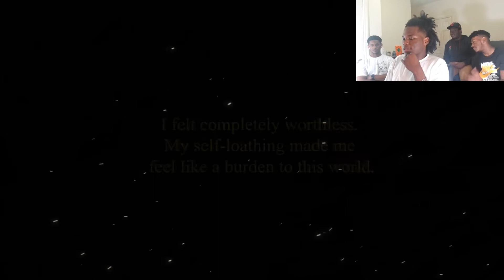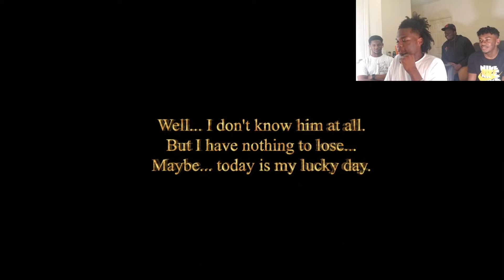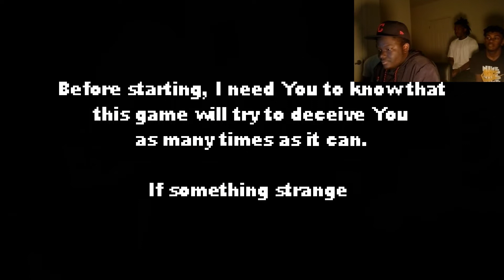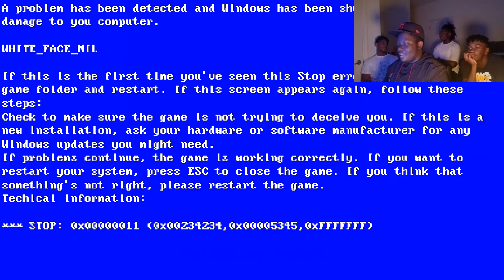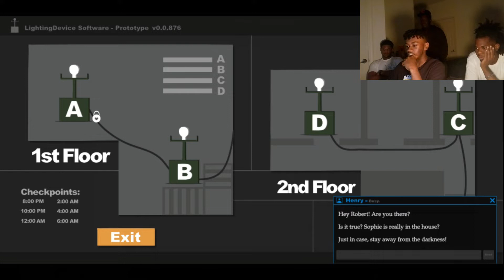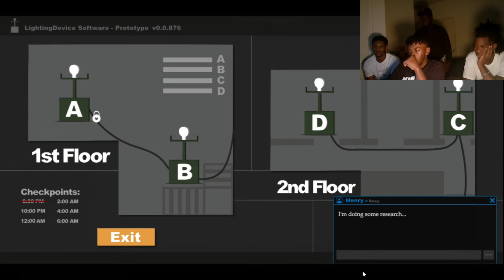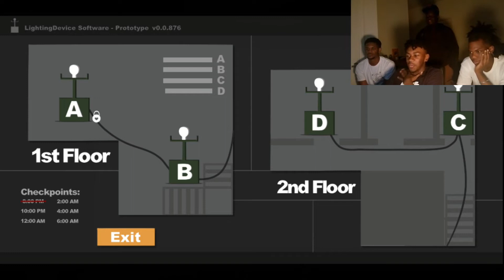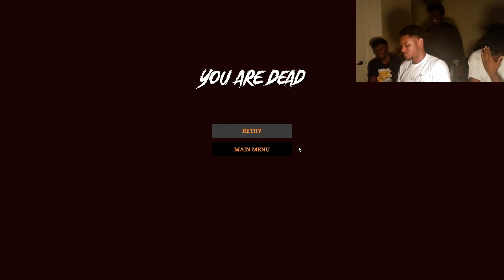RANDOM HORROR GAMES (w/ The Homies)